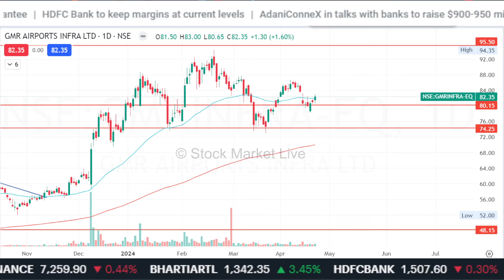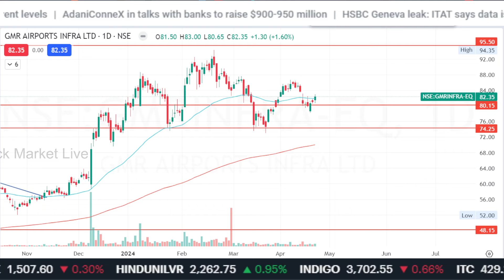GMR infra latest news,gmr infra stock analysis,gmr infra share latest news,tomorrow target,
1. आप भी बने इंटेलिजेंट इन्वेस्टर
2. The Intelligent Investor (English)